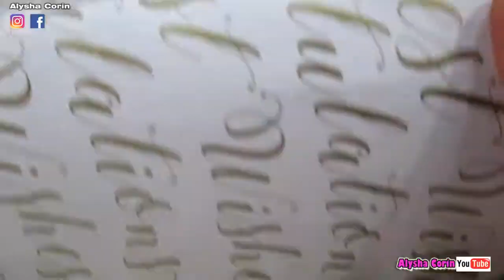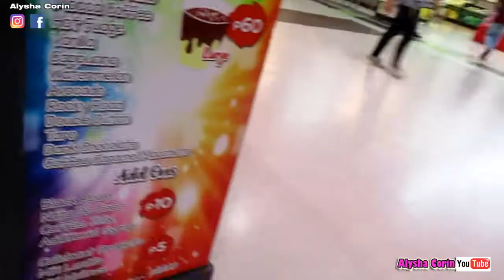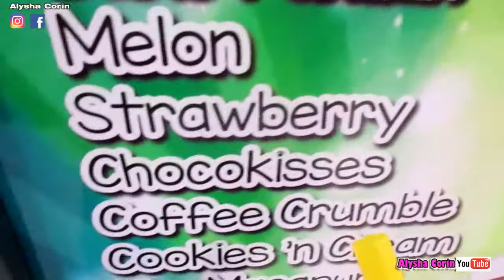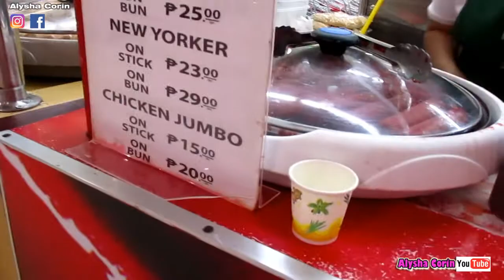Tofu Shake Cold and Warm + Virginia Hotdog Sandwich Mukbang 먹방 | Alysha Corin